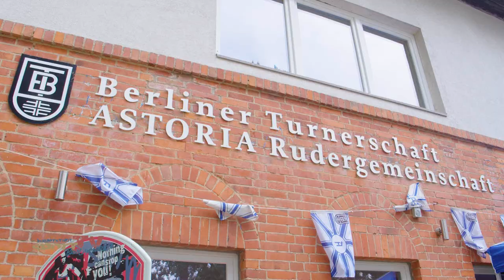SOMMERFEST und SPORTLER-EHRUNG der Berliner Turnerschaft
Große Sommerparty bei der Berliner Turnerschaft! Am vergangenen Samstag ist die Astoria Rudergemeinschaft des Vereins Gastgeber des Sommerfests und bietet seinen Gästen am Kleinen Wannsee ein buntes Programm mit Live-Band, Tanzeinlagen und dem Highlight – der Sportlerehrung.